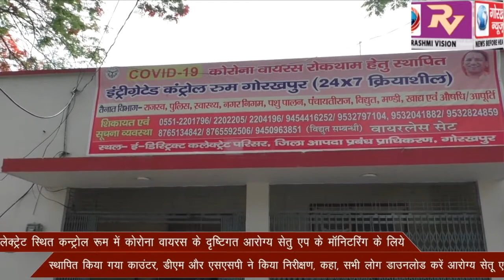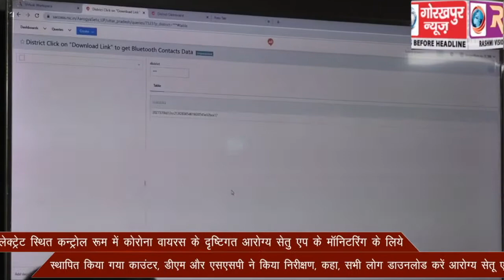कलेक्ट्रेट स्थित कन्ट्रोल रूम में कोरोना वायरस के दृष्टिगत आरोग्य सेतु एप के मॉनिटरिंग के लिये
कलेक्ट्रेट स्थित कन्ट्रोल रूम में कोरोना वायरस के दृष्टिगत आरोग्य सेतु एप के मॉनिटरिंग के लिये स्थापित किया गया काउंटर, डीएम और एसएसपी ने किया निरीक्षण, कहा, सभी लोग डाउनलोड करें आरोग्य सेतू एप्प